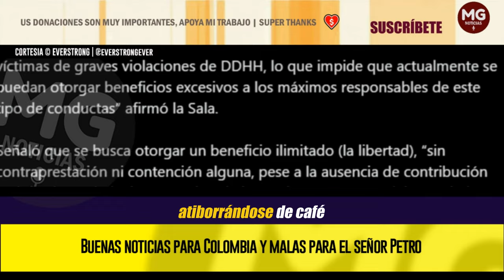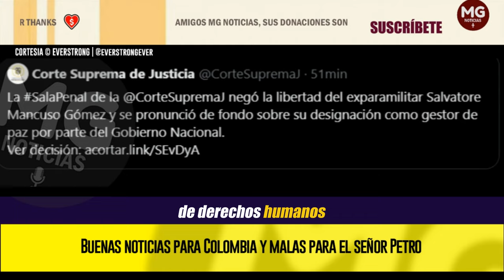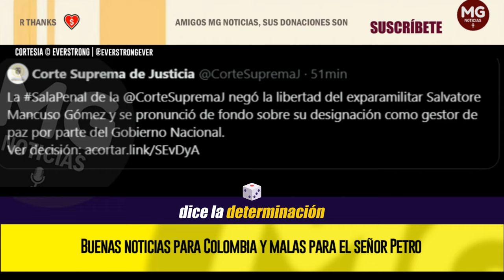🔴 BUENAS NOTICIAS PARA COLOMBIA Y MALAS PARA EL SEÑOR PETRO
Buenas noticias para Colombia y malas para el señor Petro quien debe estar atiborrándose de café porque la Corte no le concede la libertad a su nuevo mejor amigo Mancuso.